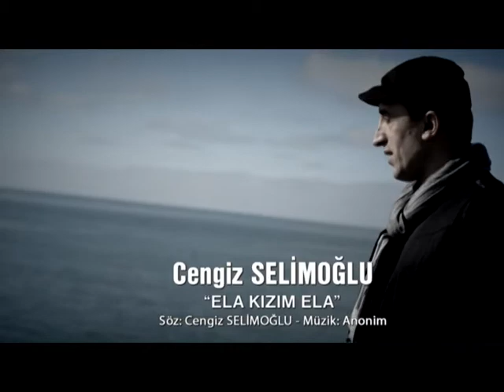Cengiz Selimoğlu Ela Kızım Ela